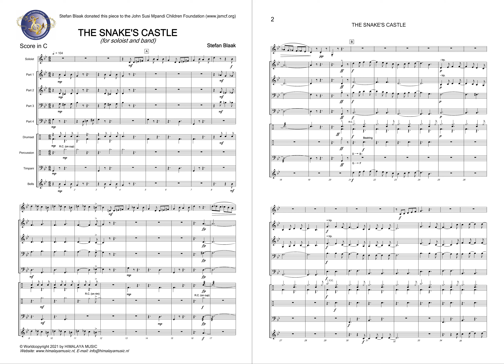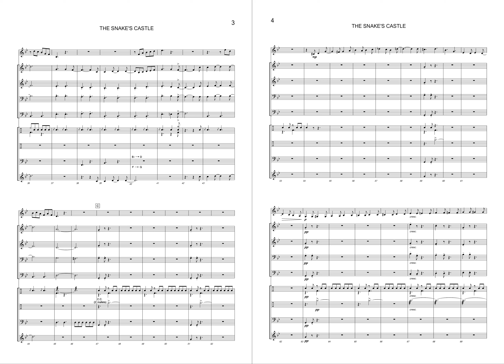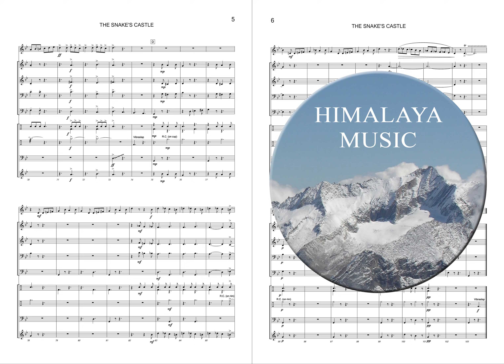The Snake's Castle - Stefan Blaak | Himalaya Music